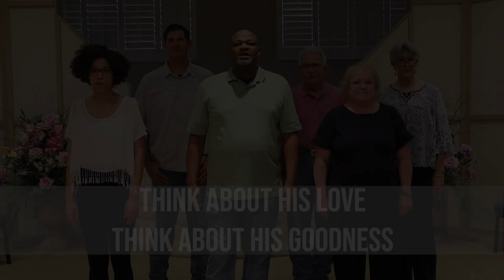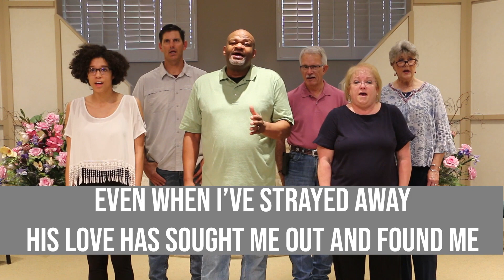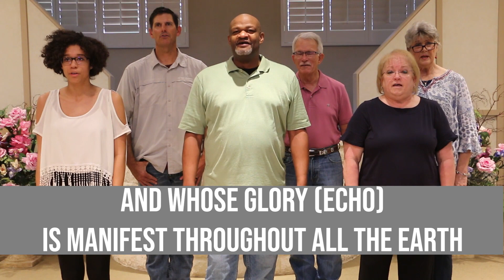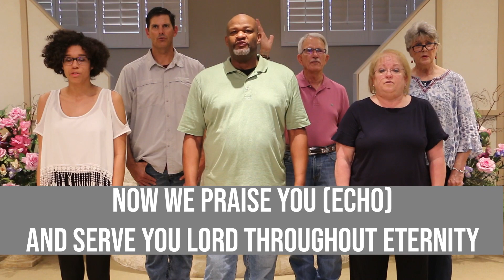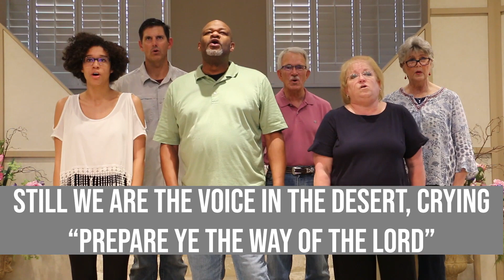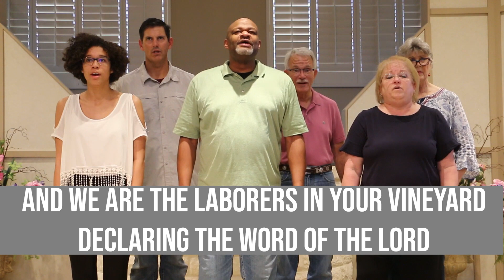Wednesday's Conversation with Jimmy Sportsman May 20, 2020